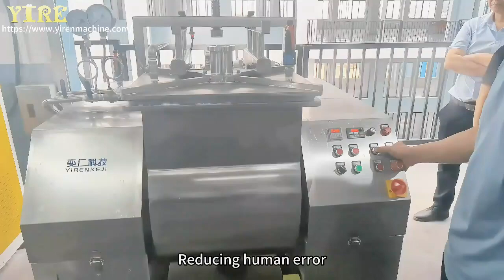Bread processing Machine—Automated mochi steam dough machine with multifunctional design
Bread processing Factory—Automated mochi cooking dough machine with multifunctional design
Our factory sepcialized in automatic bagging and sealing packing machine,Premade Bag Packing Machine, high speed bread slicer,pocket bread sandwich production line,bread sandwich machine,crust forming machine,steam dough machine, commerical jam paff bread topping machine,cake filling machine and biscuit sandwich machine can help your products rich in variety.
check our machine pictures and runing video.

GUANGDONG YIREN TECHNOLOGY CO., LTD.